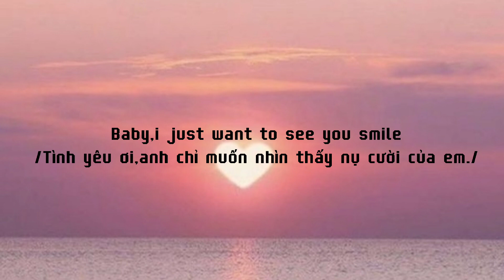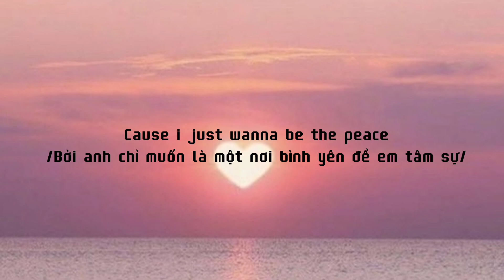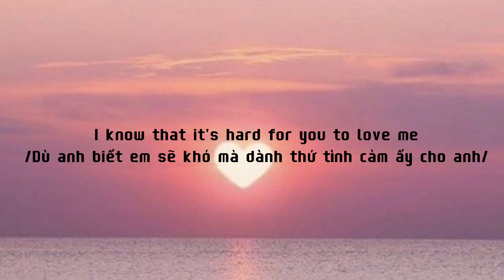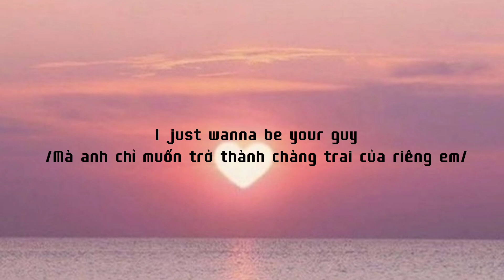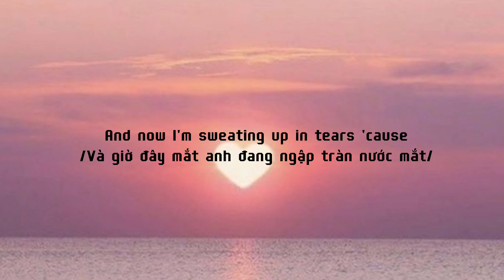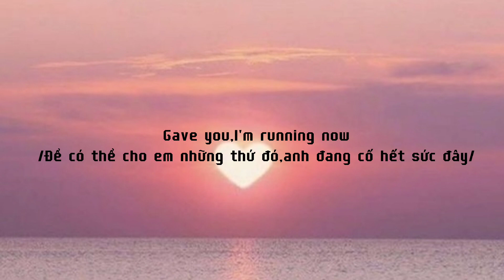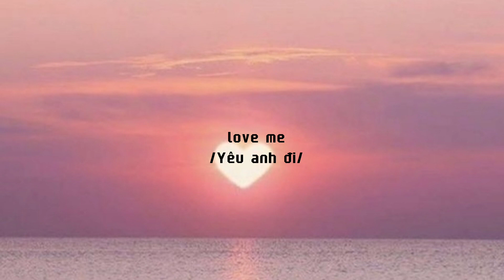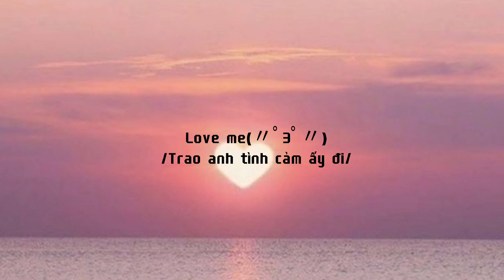Love Me | RealestK {Vietsub + Lyrics}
video by:Janggmieee